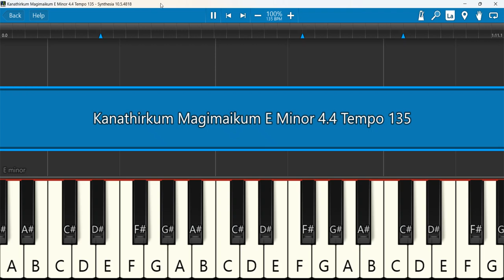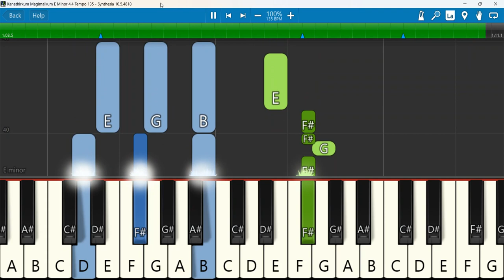Kanathirkum Magimaiக்kum E Minor 4/4 Tempo 135 | கனத்திற்கும் மகிமைக்கும்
கனத்திற்கும் மகிமைக்கும் பாத்திரரே kanathitkum makimaikkum..paththirare...